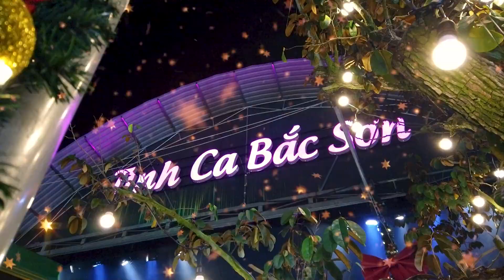Sân Khấu Tình Ca Bắc Sơn 19h Chủ Nhật Hằng Tuần | An Nông 3 - Đức Hòa - Long An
" Văn Nghệ Đêm Noel 24/12 tại Sân Khấu Tình Ca Bắc Sơn "
💠 𝐓𝐫𝐮𝐧𝐠 𝐭𝐚̂𝐦 𝐭𝐡𝐮̛𝐨̛𝐧𝐠 𝐦𝐚̣𝐢 𝐀𝐧 𝐍𝐨̂𝐧𝐠  [3]  ( Đức Hòa - Long An )
Quà tặng cho các bé thiếu nhi tại đêm Noel 24/12
🎄 Tập Đoàn An Nông kính chúc quý khách hàng, đồng nghiệp, bà con nông dân mùa Noel ấm áp vui vẻ - nhiều sức khỏe và bình an bên gia đình cùng người thân yêu.🎅
🎀 Mùa Noel gửi lời tri ân & cảm ơn đến quý khách hàng đã gắn bó với AN NÔNG 🎀
🎁 𝐌𝐞𝐫𝐫𝐲 𝐂𝐡𝐫𝐢𝐬𝐭𝐦𝐚𝐬 𝐀𝐧𝐝 𝐇𝐚𝐩𝐩𝐲 𝐍𝐞𝐰 𝐘𝐞𝐚𝐫 2 0 2 4 🎁
🏢 TẬP ĐOÀN AN NÔNG - 𝗔𝗡𝗡𝗢𝗡𝗚 𝗚𝗥𝗢𝗨𝗣
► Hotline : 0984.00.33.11